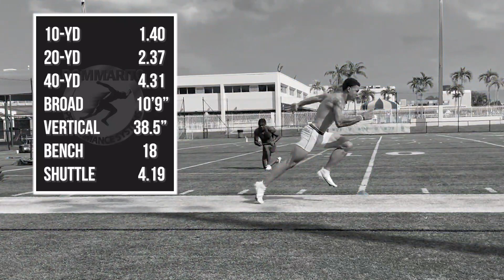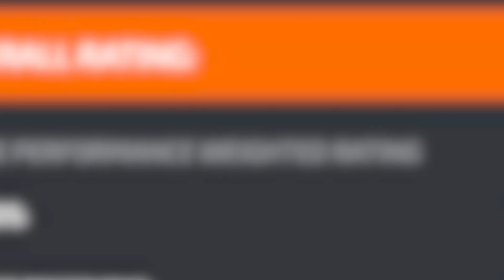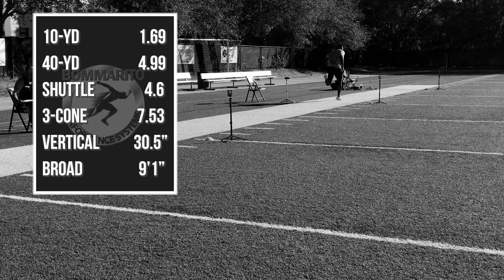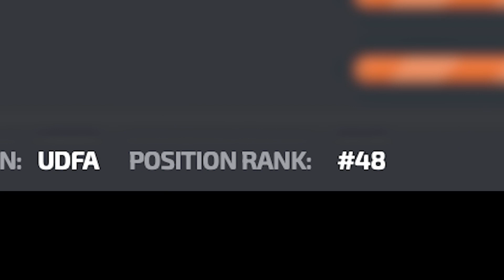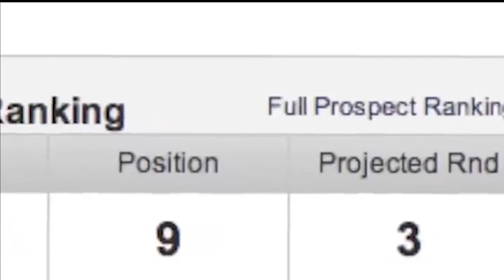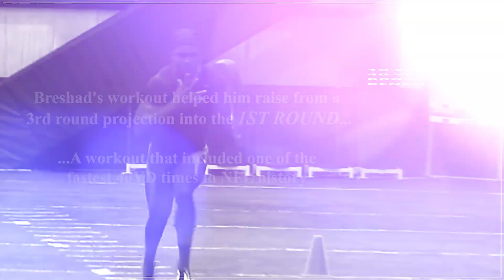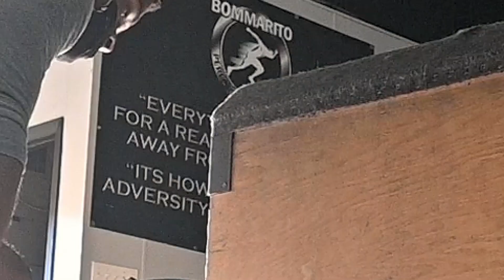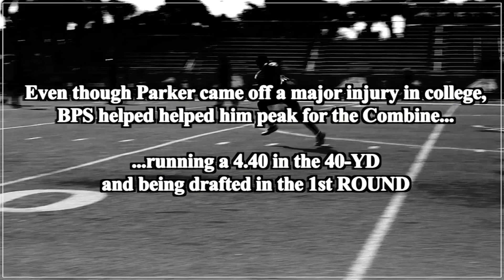2024 BPS NFL VIDEO (Full Version)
BOMMARITO PERFORMANCE SYSTEMS continues its DOMINANCE across the NFL. An in-depth look of why BPS is the top training company for all NFL Veterans, Rookies, and the Draft-Preparation process. There is a reason why BPS has the #1 RANKED NFL VETERANS PROGRAM -- and the most Pro Bowl/All-Pro Alumni than any other facility in the country: WE HAVE THE MOST COMPREHENSIVE AND SUCCESSFUL SYSTEM AND THE BEST RESOURCES FOR PRO FOOTBALL PLAYERS.

There's a reason why BPS has the #1 RANKED NFL DRAFT PREPARATION PROGRAM -- and clients dominate the competition at every aspect of the Draft Preparation Process, especially the NFL Combine tests. We don't just have everything a player needs, WE EXCEL AT EVERYTHING A PLAYER NEEDS. Strength, power, speed, conditioning, medical, specialized medical, facilities, resources, position-specific, former NFL Coaches, former NFL players, current NFL players as mentors, All-star game specific, Combine-drill specific, communication skills, mental conditioning, nutrition, chef, dining center, nutrient timing, regeneration - BPS offers nothing but the best in the industry in every category.

The science. The staff. The resources and facilities. The intensity. The BPS family. If your goal is to move your NFL Draft stock up, improve every aspect of your game, and extend your career by minimizing injuries, there is only one place to train: BOMMARITO PERFORMANCE SYSTEMS.

Welcome to the BPS family - over a decade of dominance. WELCOME TO THE REVOLUTION!